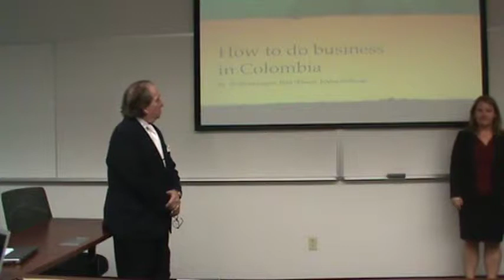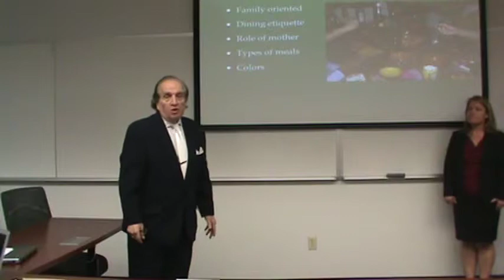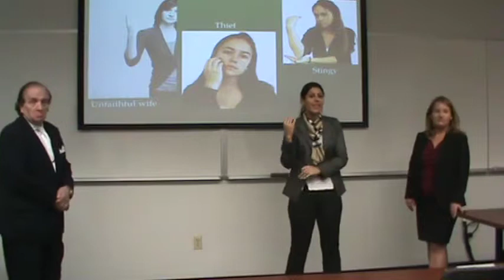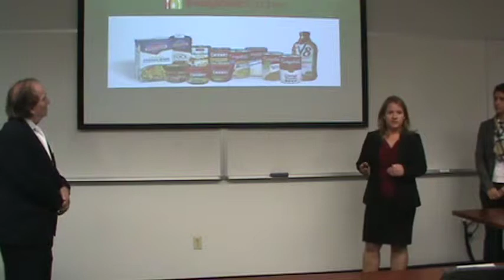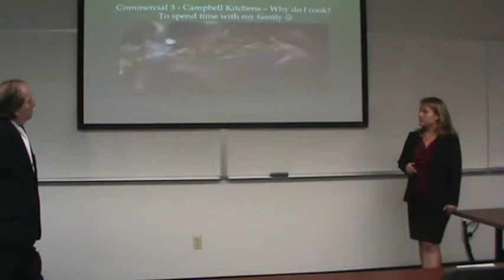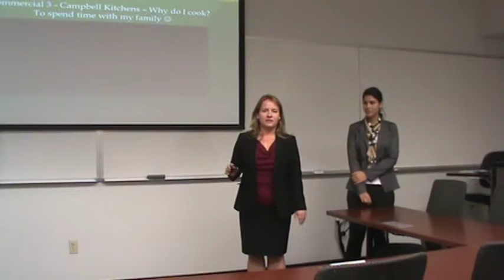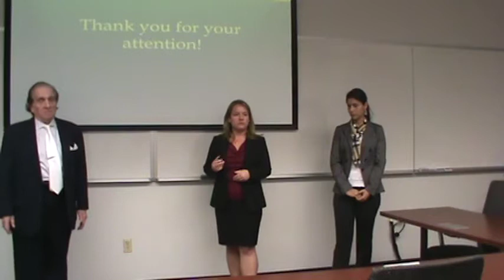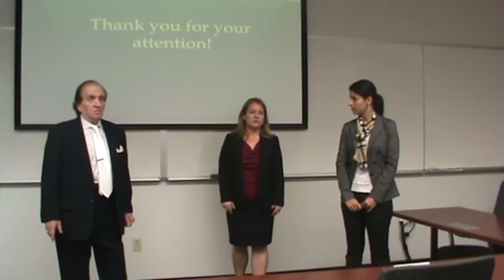Team 2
CLASS PRESENTATION WITH CLASSMATES: BITA AND ELENA